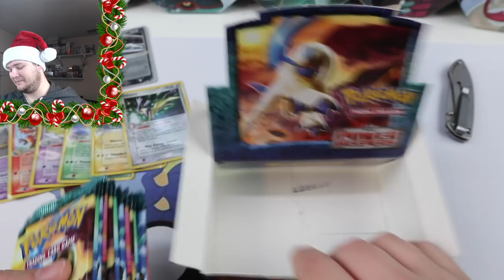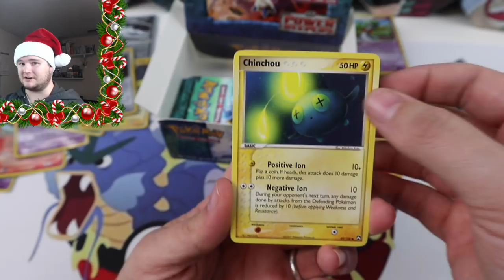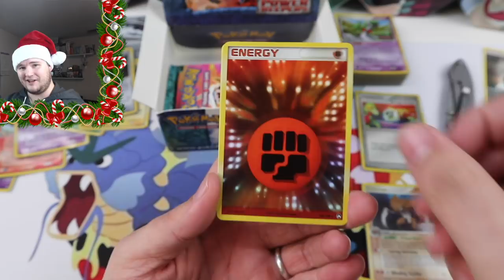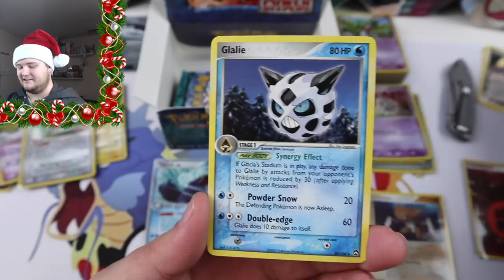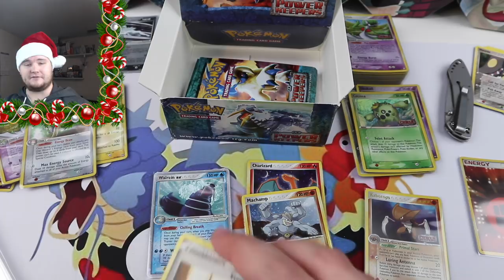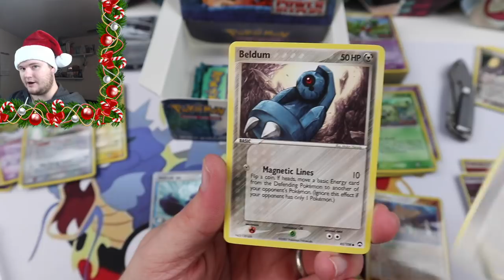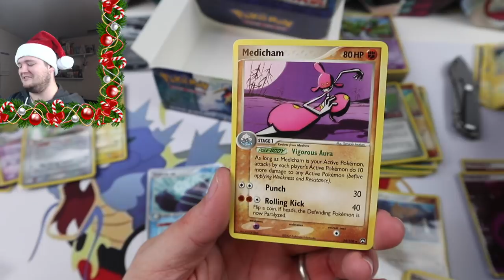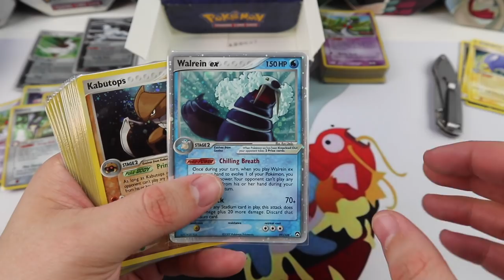$800 Vintage Pokemon Booster Box Opening EX Power Keepers Part 3 DID I PULL IT!?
Thank you all so much for all the support! Please take two seconds to smash the like button on this video :) Hope you enjoyed the experience of opening this vintage Pokemon Booster Box: EX Power Keepers with me! It was a BLAST!

*If you're sending a card to be signed and returned, please include an addressed return envelope and a stamp.

**Card Stuff**
Perfect fit sleeves (ultrapro)
Perfect fit sleeves (KMC)
Binders I use
Card Sorting tray

**Equipment**
SD Card

or
The Pokemon Company Inc.